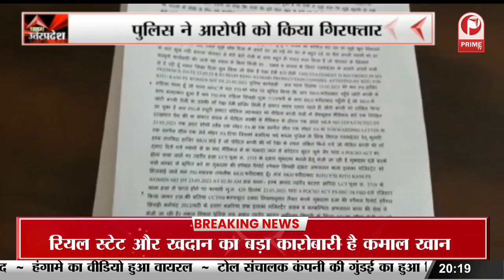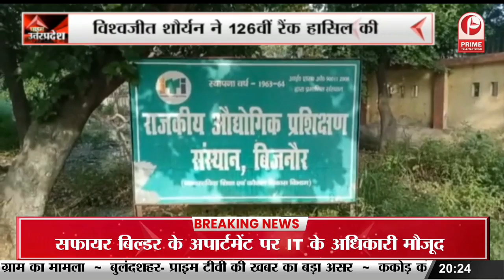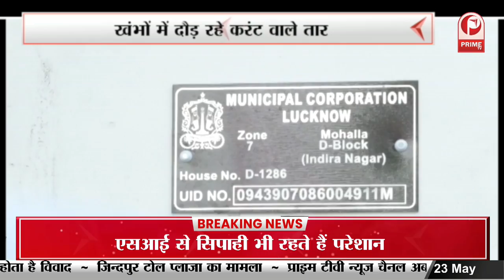Ghaziabad News : बैंकों में सन्नाटा पेट्रोल पंप पर कतार || Prime Tv